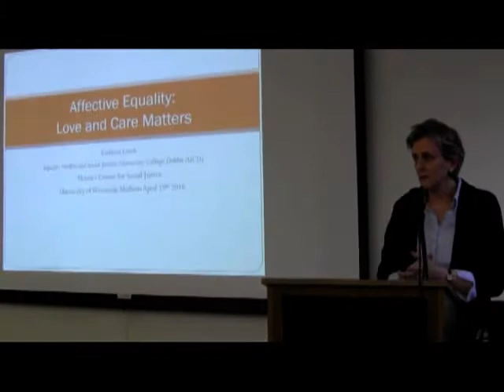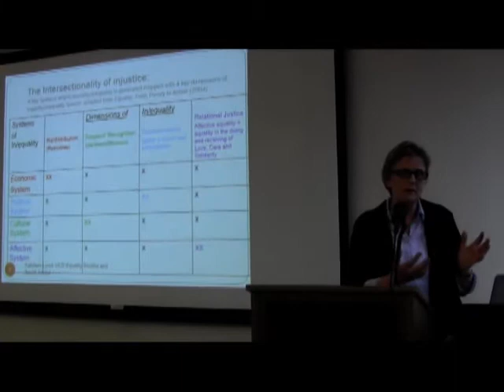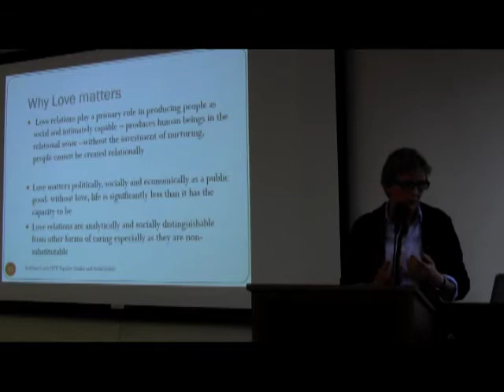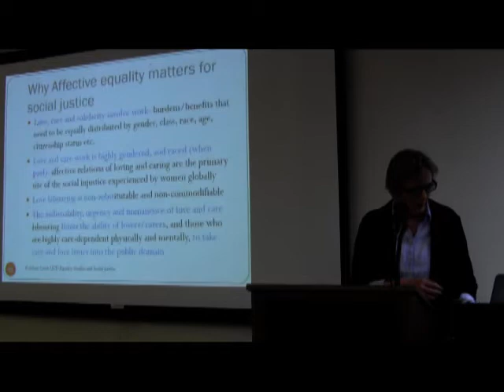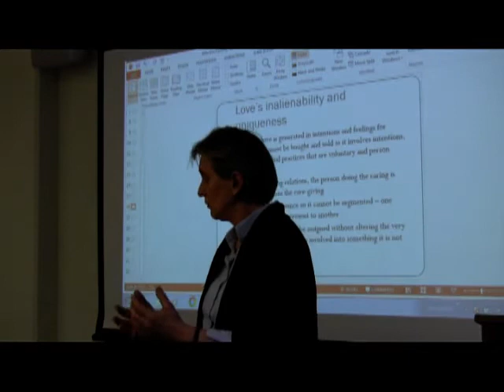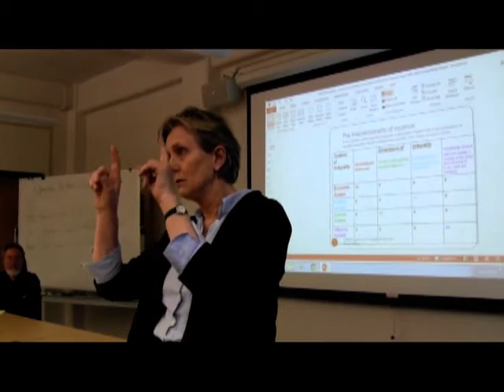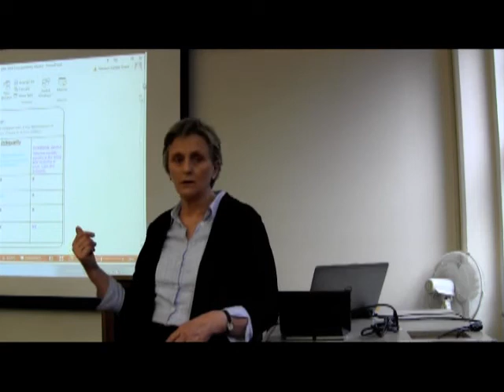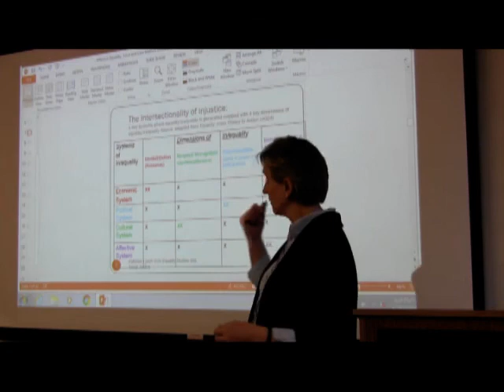Affective Equality: Love & Care Matters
A lecture by Kathleen Lynch discussing the affective world as an independent social system and how it intersects with other systems, producing injustices.

Kathleen Lynch is Professor of Equality Studies at University College Dublin. She has played a leading role in founding the UCD Equality Studies Centre and the UCD School of Social Justice. She has co-authored a number of major texts on equality (Equality: From Theory to Action, 2004, 2nd ed. 2009) and on care and justice (Affective Equality: Love, Care and Injustice, 2009). Her most recent book was co-authored with Bernie Grummell and Dympna Devine, titled New Managerialism in Education: Commercialization, Carelessness and Gender (2012, 2nd ed. 2015). She is currently undertaking theoretical research on the concepts of love, care and solidarity and their relationship to social justice. She is also leading a study titled Equality in Practice: Studies in Working, Learning and Caring, and is the Irish partner in a study of Solidarity in Europe (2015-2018) involving 12 European countries.